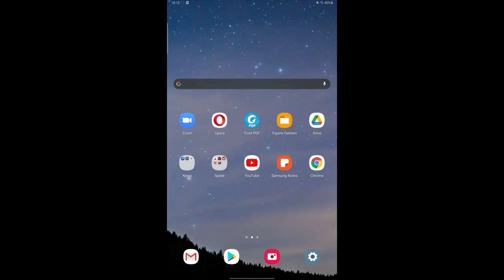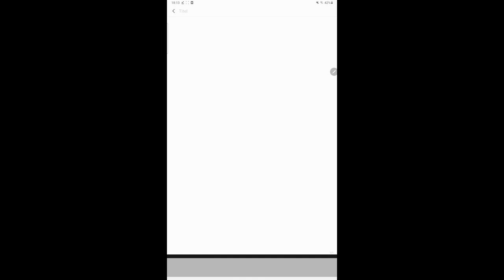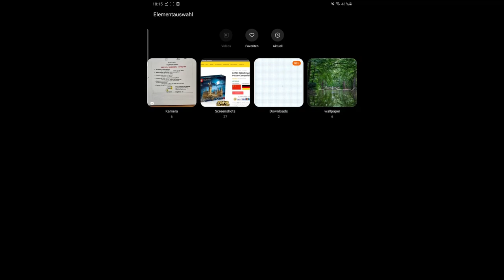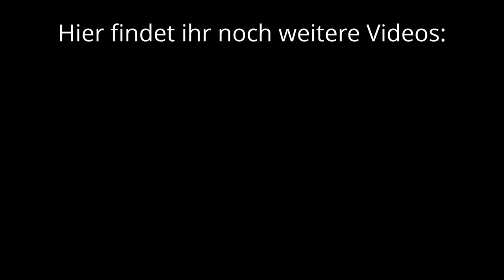Karierte 5x5mm Vorlage für Samsung Notes finden und anwenden. Tutorial.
Nachdem ich öfters gefragt wurde, wie man beim Samsung Galaxy Tab S6 (Lite) den Seitenhintergrund / die Seitenvorlage ändert habe ich hier ein kurzes Tutorial gedreht. Ich hoffe das hilft euch was!
Dieses Raster nutze ich (gefunden von meiner Freundin) :-)

Home Office Gadgets: